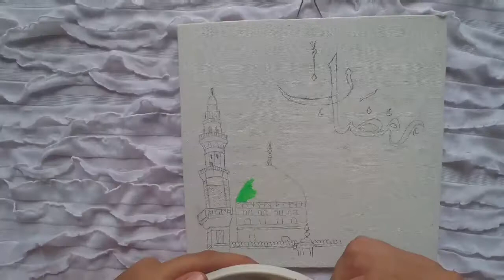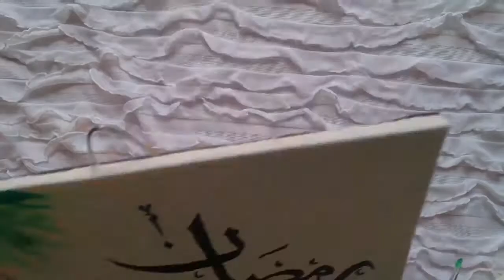Painting Calligraphy arabic | Mosque art | Ramadan | painting for beginners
Hi, Im Mimi, today I painted calligraphy "Ramadhan" in arabic, Ramadhan is beautiful month for muslim. Hope u enjoy this video. Thank you ❤

This Channel All About Tutorial painting as a beginner artist. I hope during these days I become a better version of me :)